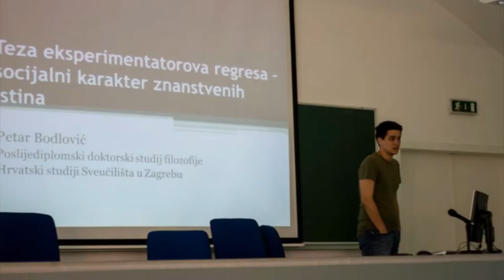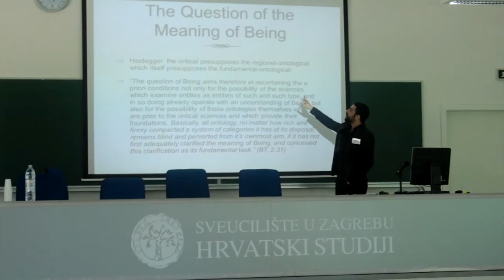11th Students' Conference in Philosophy/Zagreb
11th International Students' Conference in Philosophy
20/03/2014-21/03/2014
Student Philosophy Society ''Scopus''
Centre for Croatian Studies
University of Zagreb, Croatia

filmska grupa UPSA
kampus Borongaj